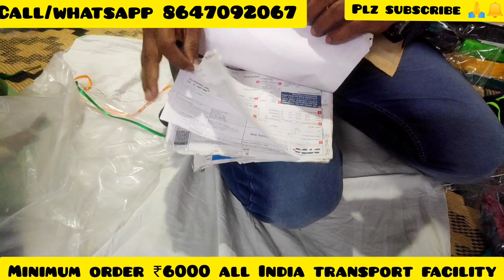top shirt manufacturer in kolkata|cheapest shirt wholesaler|Metiabruz haat shirt market|hoodie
company name new amir ali fashion
SANTOSHPUR near peer danga mazar kolkata

CALL NUMBER AVAILABLE IN VIDEO
HOWRAH 12AD BUS AVAILABLE
FROM SEALDAH NEAREST RAILWAY STATION SANTOSHPUR

MUMBAI SHIRT WHOLESALE
MUMBAISHIRT MARKET
MUMBAI SHIRT FACTORY
MUMBAISHIRT FABRIC WHOLESALE MARKET

CHENNAI WHOLESALER
AHMEDABAD WHOLESALER
SILIGURI

Mobile used :Redmi 7pro
Mic used :K9 pro

♥️♥️Dabir Junction ♥️♥️♥️♥️♥️♥️♥️♥️♥️♥️♥️♥️♥️♥️

AGAR KISI KO VIDEO BANWANA HAI TO PLZ CALL YA WHATSAPP KARE 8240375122 IS NUMBER PER.

Dabir junction channel is not responsible for any loss or profit dabir junction channel provide only information it's your responsibilty to check the goods before purchase from seller we will not entertaine any loss damage and profit or loss, this video only market survey nothing else.

jeans market
trending jeans
thread jeans
wash jeans
jeans
NEW MARKET
KOLKATA
GARMENTS
HALF PANT
FULL PANT
SHIRT
FULL SHIRT
HALF SHIRT
TRENDING PANT
TRENDING FASHION
TRENDING T SHIRT
SHIRT
MENS WEAR
GIRLS WEAR
CHILD WEAR
BABA SUIT